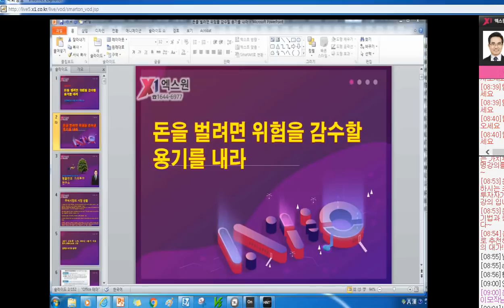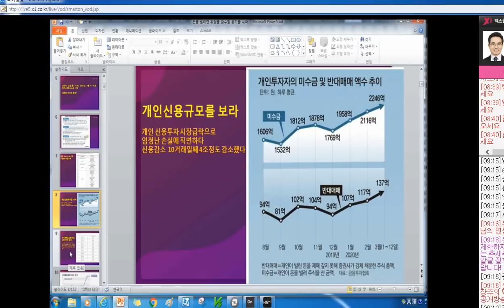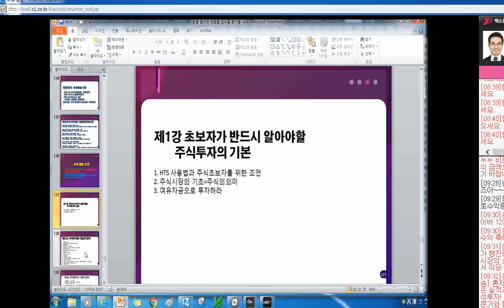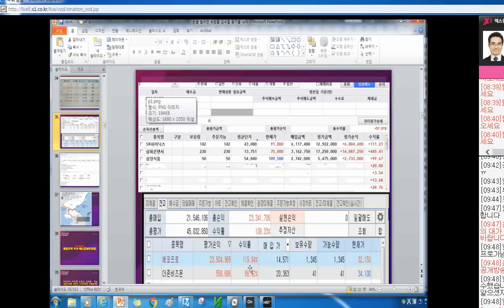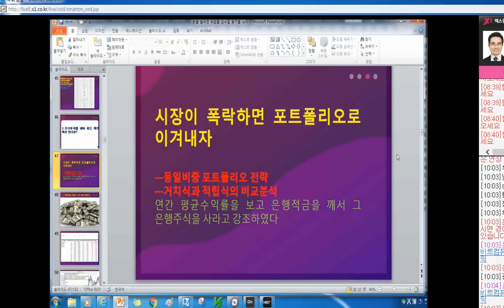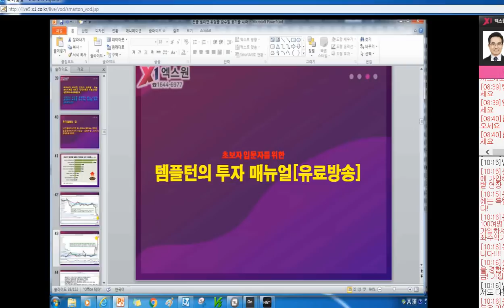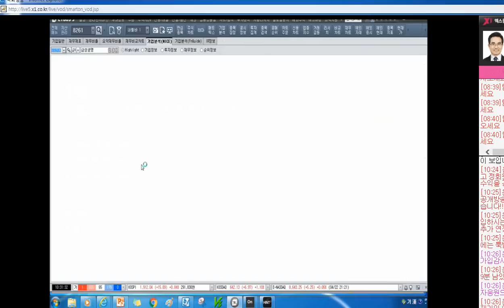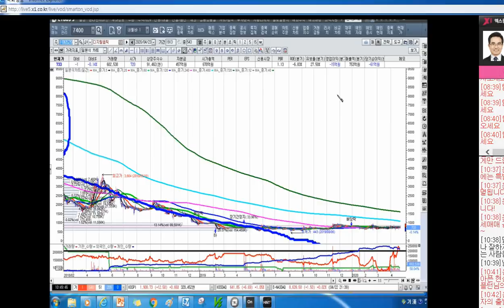[주식투자]돈을 벌려면 위험을 감수할 용기를 내라[2020.4.23]